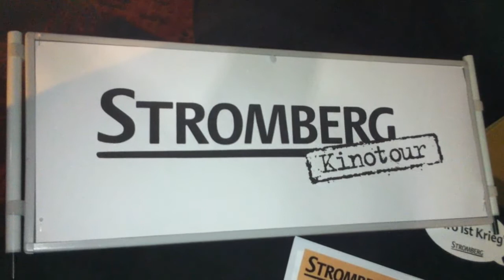Brennpunkt Kino #1 - Stromberg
Die BRENNPUNKT KINO Redaktion hat Christoph Maria Herbst im Rahmen seiner STROMBERG Kinotour am 26. Oktober 2011 im Hamburger Munsburg Kino getroffen.

Das Video bietet Euch einen kleinen stummen Blick auf den Schauspieler.